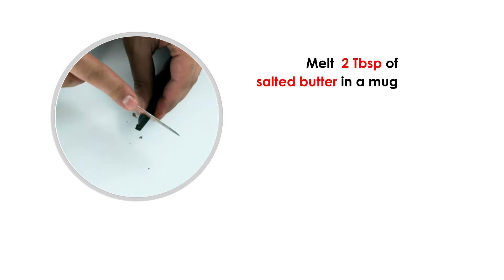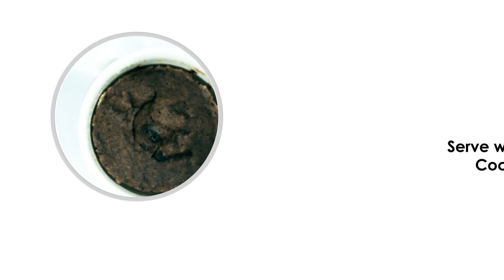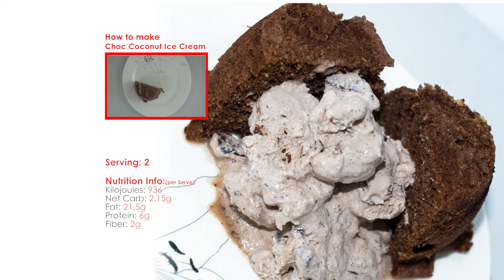KETOGENIC CHOCOLATE CAKE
EASY AND FAST GUIDE FOR LOW CARB RECIPES
Check out This keto recipe for Chocolate cake